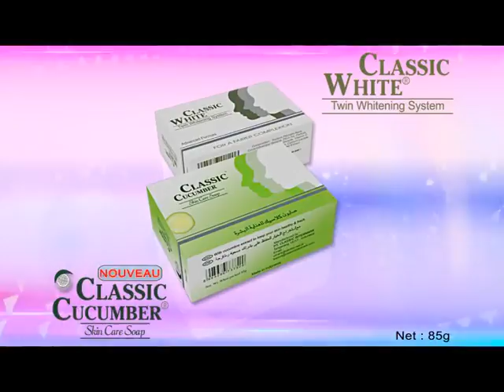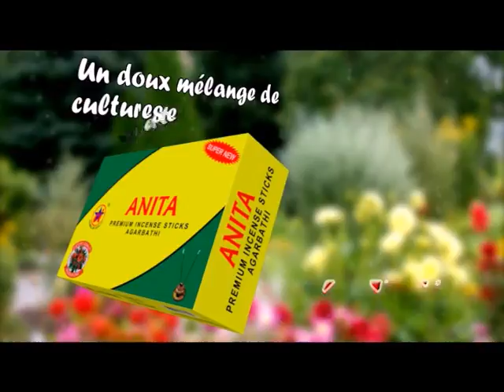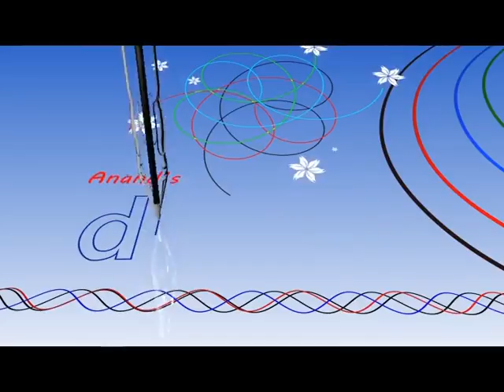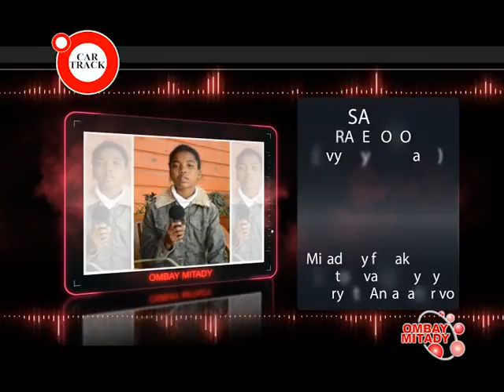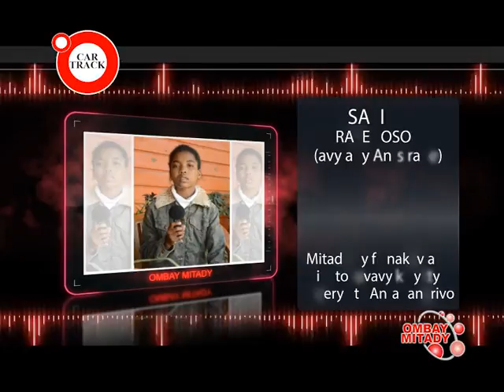OMBAY MITADY Vendredi 24 juin 2016